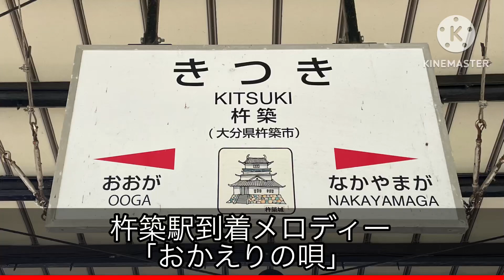【日豊線】杵築駅到着メロディー「おかえりの唄」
大分県の杵築駅の到着メロディーである「おかえりの唄」を収録しました。全番線同じメロディーが採用されています。

この駅は接近放送が流れ終わった後15秒ほどしてからメロディーが流れ始める仕組みです（動画では接近放送部分はカットしています）。
駅員放送が非常に被りやすいようですが、駅員の不在の時間帯に収録したため特急でしたが無被りを収録することが出来ました。